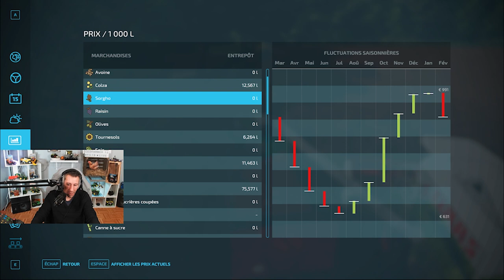FS22#✔ SERIE MA FERME OLD STREAM 😊LE SORGHO #7😉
Bonjour les amis :
Voici la Nouvelle série sur ma chaine [SERIE MA FERME OLD STREAM ]
  ✔   [LE SORGHO] #7
J' espère que cela va vous plaire!😉
✔Oublie pas le petit pouce bleu😉
🚜 - Farming simulator (code créateur) : CEDFARMER
✔🕹*Liens de mon site internet :
  ✔  *Pour me soutenir :
  ✔ *Liens instagram : cedfarmer12
  ✔ *Liens TWITTER : @Ced126